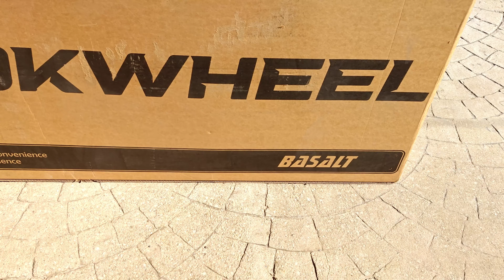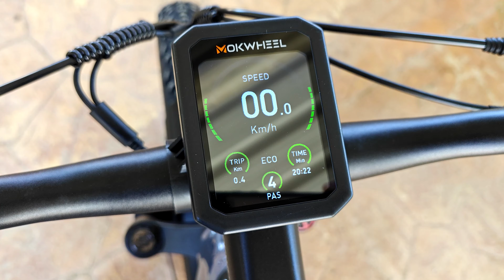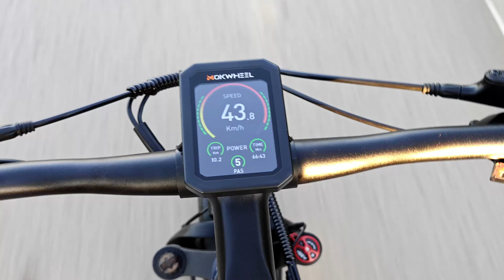Review Mokwheel Basalt - Análisis en español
Review completa en El Chapuzas Informático